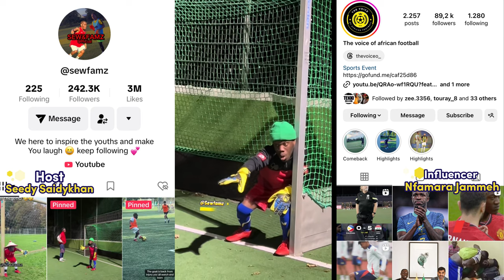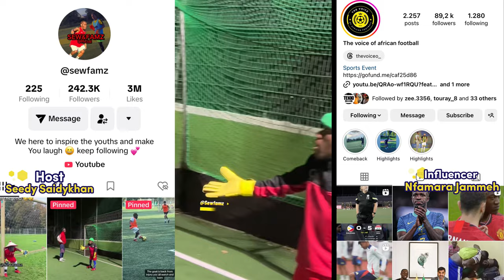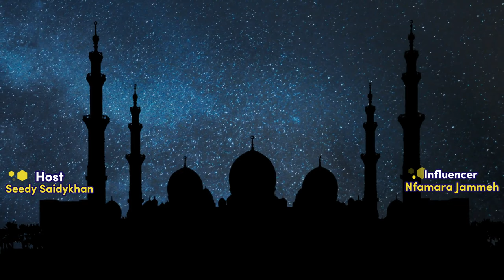From Injury to Influence Gambian Nfamara Jammeh taget is to influence African Football to the world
From Injury to Influence: The Inspiring Story of Nfamara Jammeh a Gambian who’s taget is to influencer African Football to the world @thevoiceo_ this interview captures his journey of overcoming adversity and the positive impact he made through his platform to see African footballers get the opportunity they deserves. Watch out the interview on my YouTube @seedyshow or click the in Bio. african foorball gambia soccer gambianbeauty his youtube channel channel is @Thevoiceofsports10 with same name on instagram and TikTok. gambiatoday african followyourpassion foorball funnyvideo migrantjourney migrants senegal nigeria germany @gambi @NiceGambia @qtvgambia1051 @thefatunetwork5443 @STgambianDream @aljazeeraenglish @hussaindada716 @teamkitabudcomedian4646 @famouscomedy8387